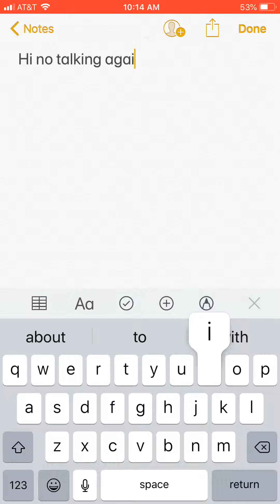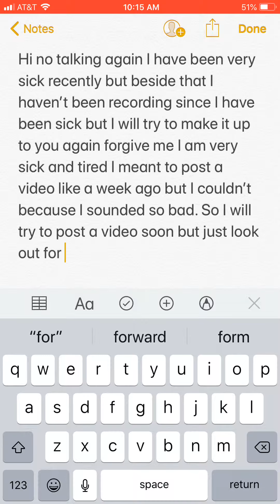Why I haven’t been posting lately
Sorry again. 🧖🏾‍♂️ RANDOM EMOJI.